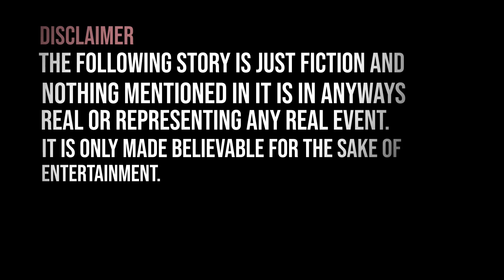I had a bit of bruising on my neck, as if someone had tried to choke me - horror short stories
I was staying at my aunt’s house in Mexico.
My cousin’s room had two beds so I slept in there.
I remember not being able to sleep well and I had a bit of pain coming from my thighs. I had sweatpants on and somehow had scratches on my inner thighs. Almost like a bunch of cat scratches. My aunt came in and searched the bed for anything but never found anything that could’ve scratched me...

The following story is just fiction and nothing mentioned in it is in anyways real or representing any real event. It is only made believable for the sake of entertainment.

YOU OPENED AND READ THE DESCRIPTION!!! I LOVE YOU FOR THAT!